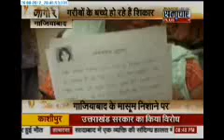Jago Re Shweta Ranjan Ghaziabad Missing Children Part 3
Shweta Ranjan investigates the reasons behind missing children from Ghaziabad, Uttar Pradesh in 'Jago Re' on Samachar Plus. The programs makes an effort to awaken the system and reminds of the mistakes the administration made in Nithari, Noida.